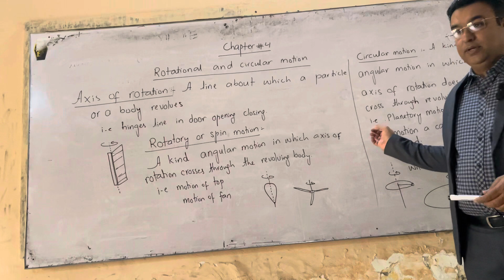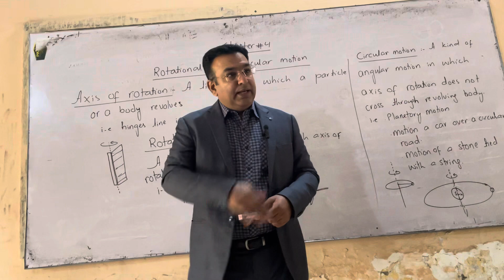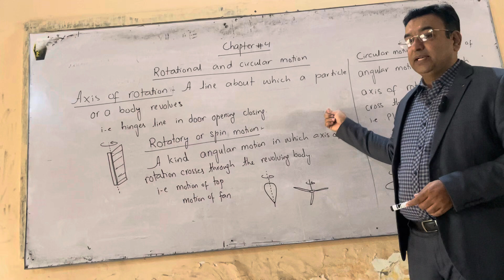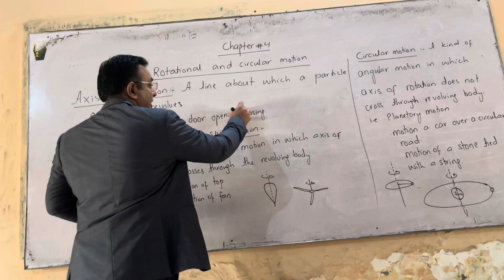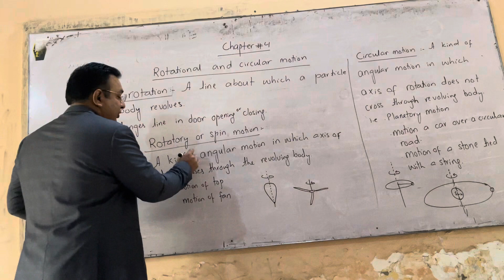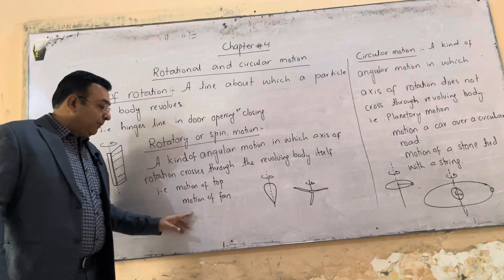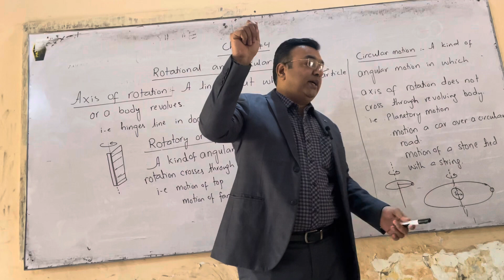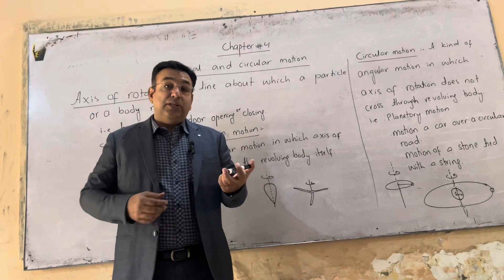Chapter 4 difference Rotational Motion and Circular motion . Class xi